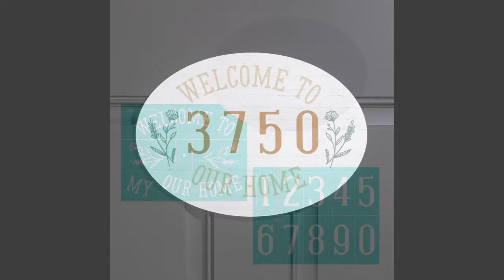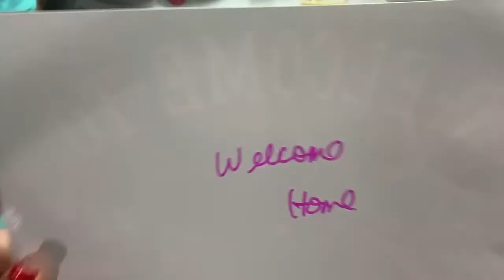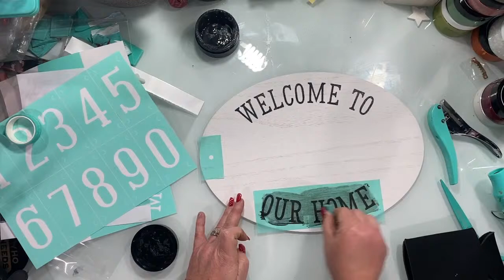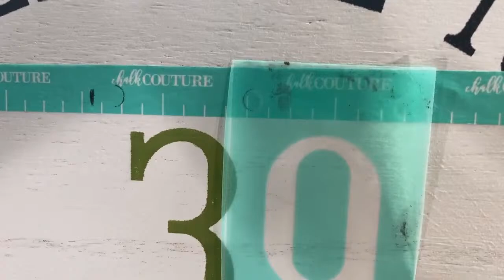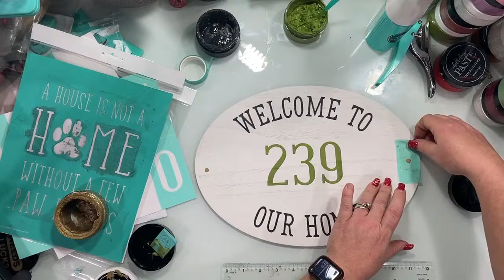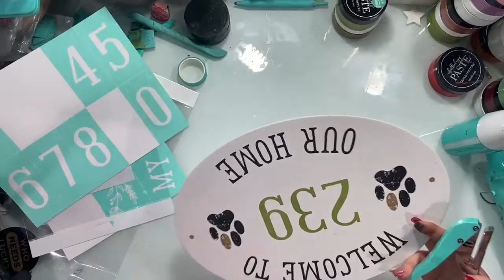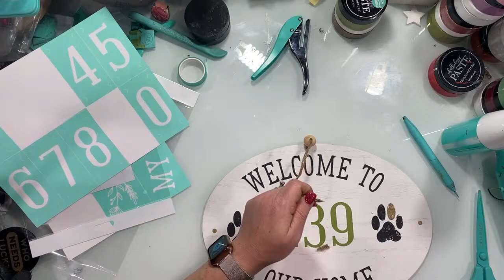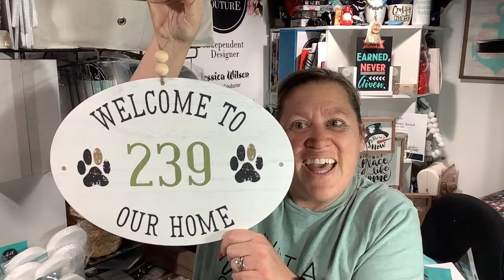Creative Kickstart IN THE HOUSE! Did you know you an get for FREE?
Comment CREATIVE for a reminder to shop for YOUR Creative Kickstart for FREE on Friday! Ask me how now!

Comment VIP for my VIPGroup
Comment CLUB for details on Club Couture
Comment JOIN for info on becoming a Designer